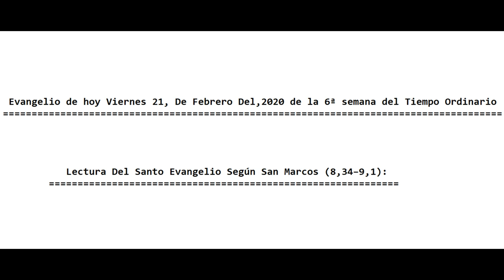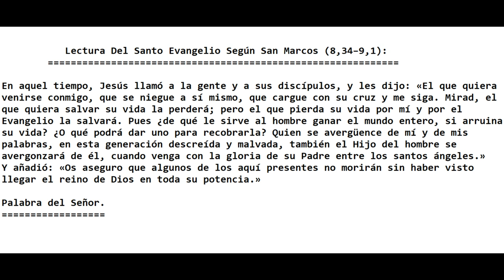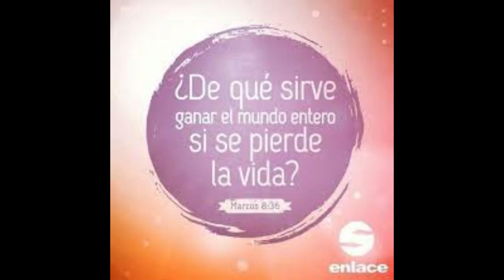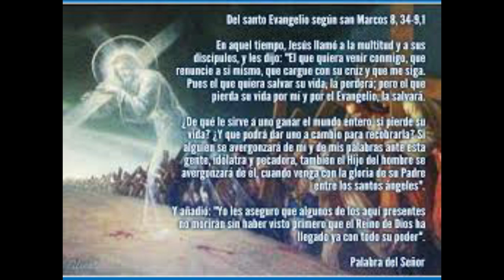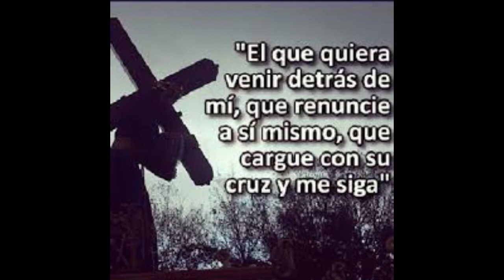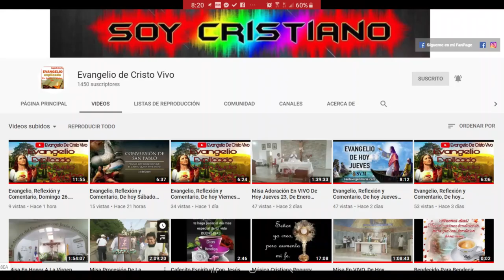Evangelio, Reflexión y Comentario, Viernes 21, De Febrero 2020. Con El P. Alberto Dominguez, C.P.